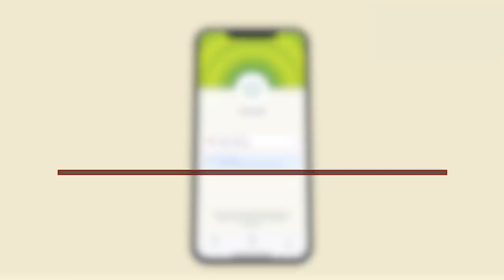Clever Whodunnit or WOKE MESS? | Klavan Reviews Glass Onion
Rian Johnson's Glass Onion, an Agatha Christie inspired whodunnit and sequel to 2019's Knives Out, is one of Netflix's most streamed films. Is the massive popularity of the film justified, or is it a woke mess as some have critiqued?